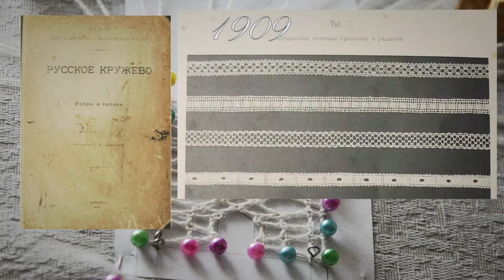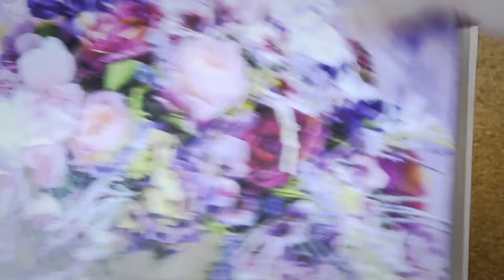I tried bobbin lace for the first time [Eng/Рус] SUBS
Today I shall try bobbin lace making! But without actual bobbins!
Highly recommend videos on lace making by amazing Bryce Adams:
Her videos got me into bobbin lace really.

Bobbin lace was invented probably in Italy in early 16th century.
It was brought to Russia at the end of the 17th century.

Lets find out how bobbin lace making really works!
We shall need:
1. Bobbins (or substitute - clothespins or pencils, I assume pens with a cap will do better)
2. A lot of pins
3. A pillow or a cushion
4. A pattern or a pricking (which is just a prepricked pattern)
5. A thread (obv)

Bobbin lace making is based on weaving threads wound on bobbins.
There are 2 basic movements: "the cross" and "the twist".
Repeating these movements in a certain way allows one to make lace.

I found a very nice lace in 1909 book "Russian patterns" ("Русские узоры") and wanted to recreate it. But the pattern was not very clear, so I have found similar one in a bit modern book on handcrafts.
In the end lace turned out very nice but wobbly. I shall reduce the width next time.